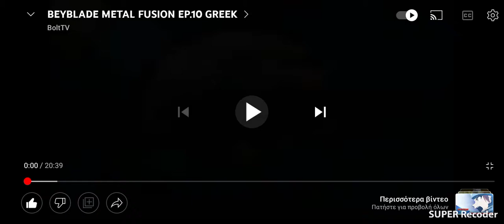σβούρες Beyblade επεισόδιο 10 σεζόν 1.